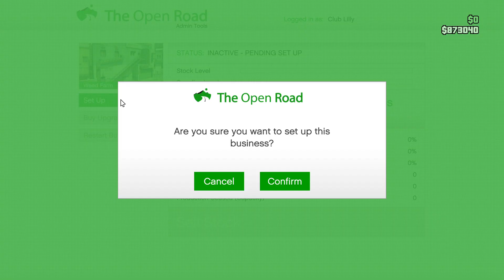GTA5Online - Guusje Buys The Weedfarm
Second business I bought. I need three more to get the nightclub earning some real dough.